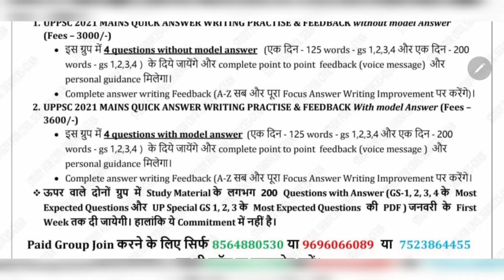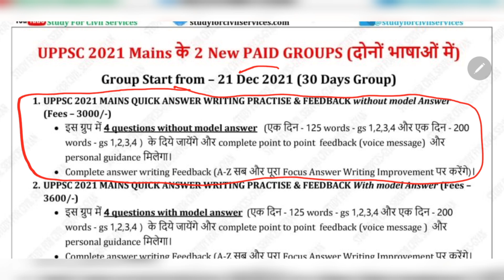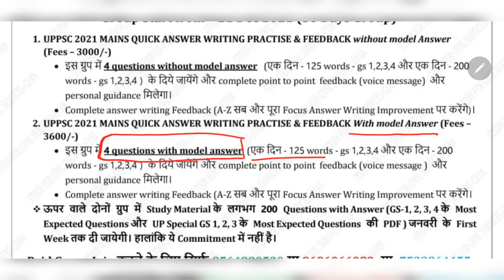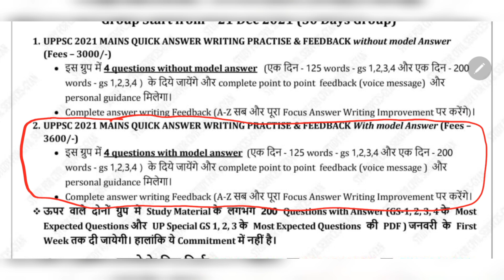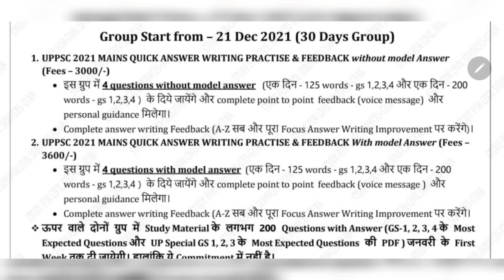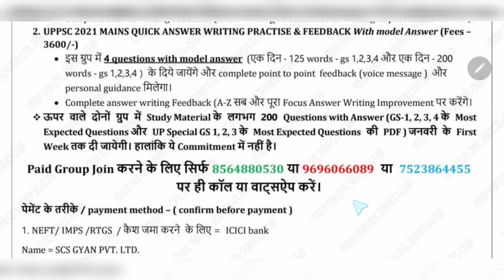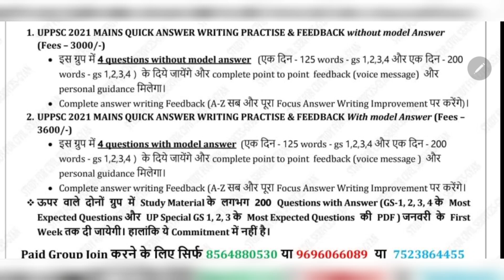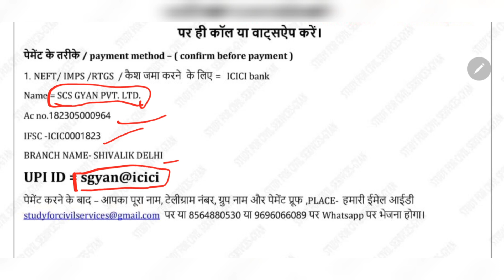UPPSC 2021 QUICK mains answer writing practice model answers study for civil services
दोनों भाषाओं मे ( BILINGUAL ) मे 21 december 2021 से UPPSC 2021 MAINS  के लिए study for civil services के 2 पेड़ QUICK ANSWER WRITING ग्रुप चालू होने जा रहे हैं
किसी भी ग्रुप को ज्वाइन करने से पहले ये वीडियो ) पूरा जरूर देखें , पूरा वीडियो देखने के बाद ही ग्रुप ज्वाइन करें
1.  UPPSC 2021 MAINS QUICK ANSWER WRITING PRACTISE & FEEDBACK without model Answer (Fees – 3000/-)
•  इस ग्रुप में 4 questions without model answer   (एक दिन - 125 words - gs 1,2,3,4 और एक दिन - 200 words - gs 1,2,3,4 )  के दिये जायेंगे और complete point to point  feedback (voice message)  और personal guidance मिलेगा।
•  Complete answer writing Feedback (A-Z सब और पूरा Focus Answer Writing Improvement पर करेंगे)।
2.  UPPSC 2021 MAINS QUICK ANSWER WRITING PRACTISE & FEEDBACK With model Answer (Fees – 3600/-)
•  इस ग्रुप में 4 questions with model answer  (एक दिन - 125 words - gs 1,2,3,4 और एक दिन - 200 words - gs 1,2,3,4 )  के दिये जायेंगे और complete point to point  feedback (voice message )  और personal guidance मिलेगा।
पेमेंट के तरीके / payment method – ( confirm before payment )
1. NEFT/ IMPS  /RTGS / कैश जमा करने  के लिए =
ICICI bank
Account Name = SCS GYAN PVT. LTD.
Ac no.182305000964
IFSC -ICIC0001823
BRANCH NAME- SHIVALIK DELHI
UPI ID =   sgyan@icici
1.  name
2.  telegram number
3- payment proof ( with reference no / pic /  send imps or reference no or Mobile msg to cross verify)
4. purpose of payment
5. place of payment
Some rules –
1. No REFUND  in any case
4. This group is strictly  for study purpose ( if u r a serious student , and want guidance – then only join) अगर आपने DISCUSSION GRP में कोई बदतमीजी / गालीगलौज /MISBEHAVE किया तो आपको ग्रुप से तुरंत निकाल दिया जाएगा
5.  All study material will be provided only in pdf  / voice lecture notes / videos format ( only  in telegram channel )

0:00 intro
0:10 uppsc model answer writing
0:20 uppcs mains ki taiyari kaise kare
0:30 uppcs mains ki taiyari kaise karen
0:40 uppcs mains answer writing
0:50 uppcs mains answer writing in hindi
1:00 uppcs mains answer writing practice

1:10 uppsc mains model answer free playlist by study for civil services =
1:20 uppsc mains hindi playlist =